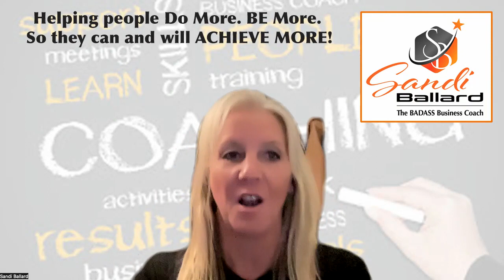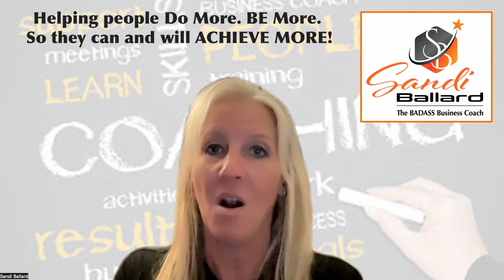Videocast #366: There is ALWAYS Something!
HAPPY MONDAY MOTIVATION
Welcome back to the weekly podcast, No More Excuses

Running a business is hard work, but it doesn’t have to suck! We make it suck!

And what comes with that… excuses! And yes, this is the No More Excuses podcast, isn’t it?

If you aren’t excited about your job or business, what’s going on?

Rate your business on a scale from 1-10. Rate your life in general as well. Where are you?

What do you feel you need to succeed? What do you need to be happy?

Success and happiness tend to go hand-in-hand, don’t they? Or so it seems. People tend to say they’ll be happy if, or when.

Listen – or watch – as I talk about shifting your mindset, and yes, identifying what you are GRATEFUL for, regardless of how you rated your business and life.

Trust me, there is ALWAYS something!